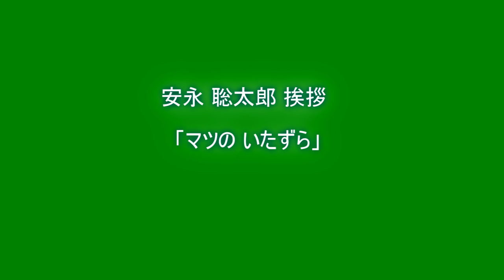松田直樹メモリアルゲーム「マツのいたずら！安永聡太郎氏挨拶」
松田直樹メモリアルゲーム
安永聡太郎氏の閉会の挨拶時に突然マイクノイズが入る。
まさしく、松田直樹がマイクのいたずらをしているのではないかと思わせるノイズが２回。
偶然ではかたづけられない出来事。
そのアクシデントを自然に挨拶に取り入れてしまった、安永聡太郎氏はもっと偉い。素晴らしい挨拶でした。